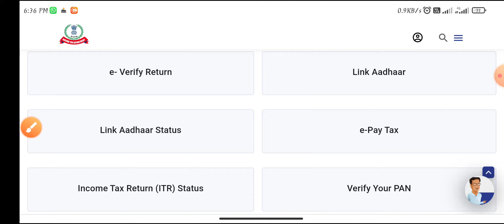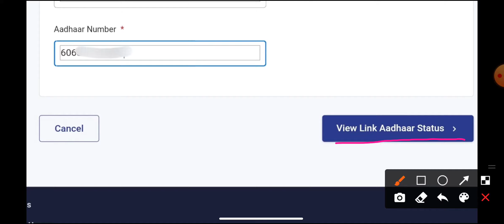Pan Card me Aadhaar Card link status check kaise kare | Pan Card में Aadhaar Card लिंक है या नहीं